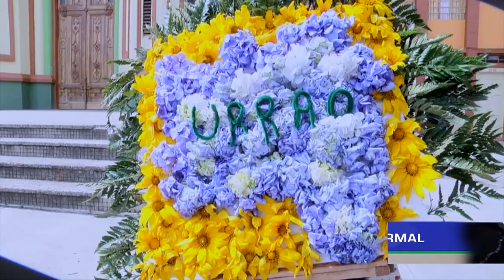Festejo a lo paisa en la I.E Normal Superior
El día jueves 9 de agosto se organizó por parte de la Institución
Educativa Normal Sagrada Familia la celebración de la Antioqueñidad, un espacio de cultura y tradición